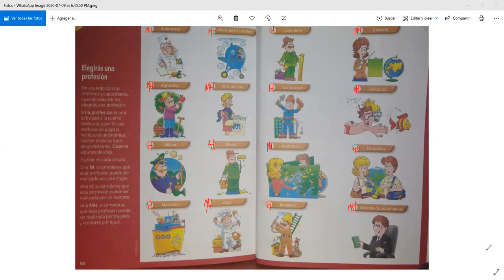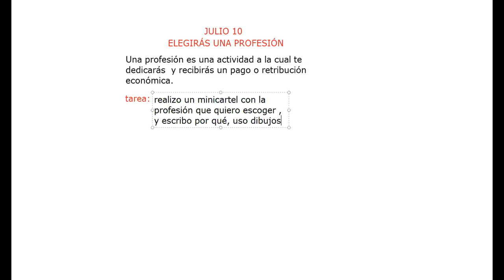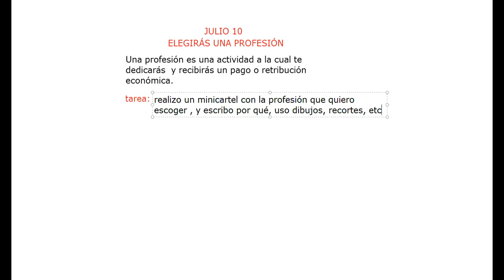etica tercero y cuarto julio 10